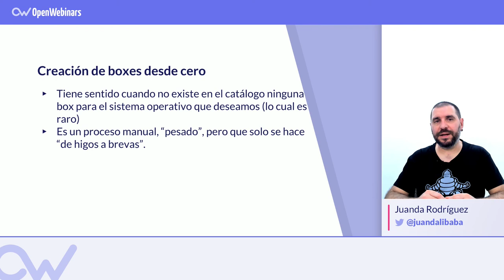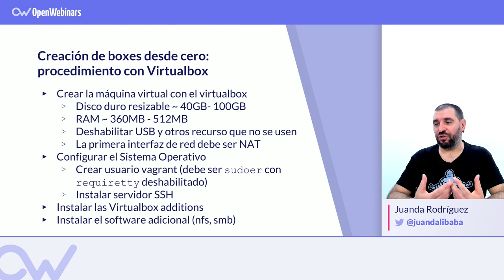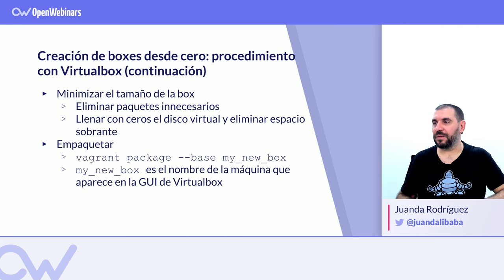CREACIÓN DE BOXES EN VAGRANT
Aprende cómo crear una box para Vagrant desde cero con estas recomendaciones que listamos a continuación.

ÍNDICE:
0:17 # Qué es Vagrant
0:49 # Qué son las boxes
1:33 # Motivos por los que crear una box desde cero
2:00 # Creación de una box con VirtualBox
5:05 # Empaquetamiento de nuestra box